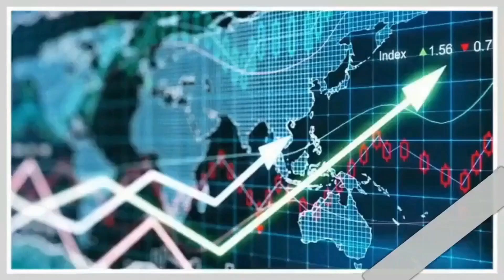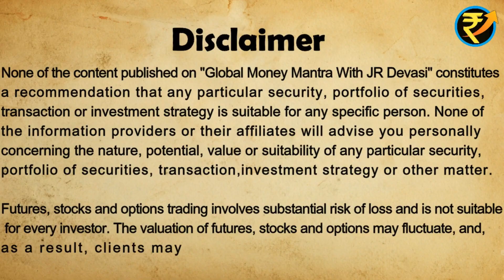BEST SUGAR STOCKS 2022 || BEST SUGAR STOCKS TO BUY IN INDIA 2022 || BEST SUGAR SHARES 2022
This video is very informative for those who want to know about BEST SUGAR STOCKS 2022 || BEST SUGAR STOCKS TO BUY IN INDIA 2022 || BEST SUGAR SHARES 2022

1) Vishwaraj Sugar Industries Ltd
2) Shree Renuka Sugars Limited
3) Bajaj Hindusthan Sugar Ltd
4) KCP Sugar and Industries Corp. Ltd.
5) Simbhaoli Sugars Ltd.
6) Rana Sugars Ltd.
7) Dwarikesh Sugar Industries Ltd.
8) Triveni Engginnering

About these companies:-
1) Vishwaraj Sugar Industries Ltd :-
Vishwaraj Sugar Industries Limited operates as a sugar factory. The Company produces sugar and molasses, as well as manufactures other allied products such as spirits, liquor, vinegar, and industrial ethanol. Vishwaraj Sugar Industries serves customers in India.
2) Shree Renuka Sugars Limited :-
Shree Renuka Sugars Limited is an agri-business and bio-energy company. The Company is engaged in the business of sugar manufacturing, sugar refining, sugar trading, ethanol and co-generation.
3)  Bajaj Hindusthan Sugar Ltd :-
Bajaj Hindusthan Sugar is engaged in the business of manufacture of sugar, alcohol and generation of power.
4) KCP Sugar and Industries Corp. Ltd. :-
KCP Sugar and Industries Corporation Limited manufactures and exports sugar and industrial alcohol and acetic acid. The Company also manufactures machinery for various industries.
5) Simbhaoli Sugars Ltd. :-
Simbhaoli Sugars is engaged in sugar refining (Defeco Remelt Phosphotation and Ion Exchange technology), high value, niche products (specialty sugars) and clean energy (ethanol).
6) Rana Sugars Ltd. :-
Rana Sugars Ltd. engages in the manufacture and distribution of sugar products. It operates through the following segments: Sugar Manufacturing, Ethanol Manufacturing, and Power Generation. The Sugar Manufacturing segments involves in the manufacture and sale of sugar, molasses, and bagasse.
7) Dwarikesh Sugar Industries Ltd. :-
Dwarikesh Sugar Industries is a market leader in the Indian sugar industry that manufactures the finest grains of sugar.
8) Triveni Engineering & Industries Ltd. :-
Triveni Engineering and Industries Limited provides manufacturing and engineering solutions. The Company offers sugar production, power co-generation, distillery, industrial gearing, and water treatment solutions. Triveni Engineering & Industries serves customers in India.

best sugar stocks in india
best sugar stocks to buy in india 2022
best sugar stocks 2022
top sugar stocks 2022
sugar sector stocks 2022
sugar sector shares 2022
best sugar shares 2022